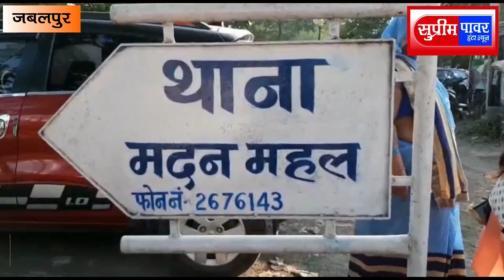शातिर बदमाश पप्पू विश्वकर्मा एन एस ए में गिरफ्तार?